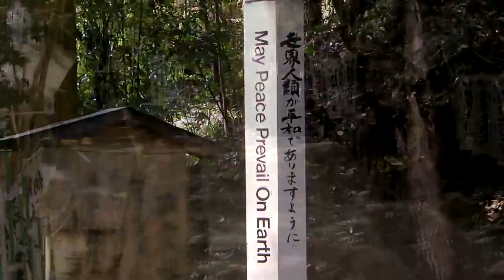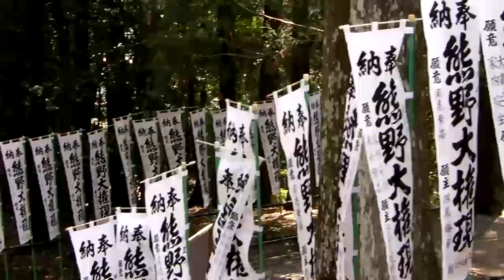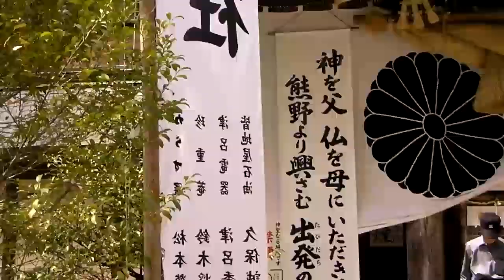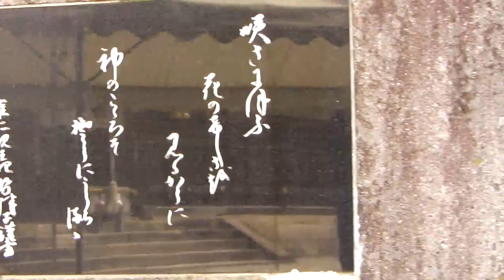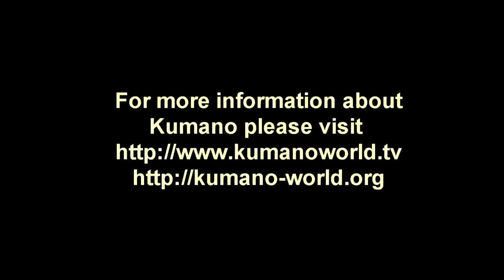Kumano Sanzan-Hongu Taisha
Kumano Sanzan-Hongu Taisha in the Spring. A quiet tour through the grounds of Hongu shrine in Hongu, Tanabe, in Wakayama Ken, Japan. The tour takes you up the stone steps to the main shrine where yatagarasu images are ubiquitous. Then into the inner shrine to watch people in prayer. After that down to the carp pond and off to Oyunohara, the original Hongu Shrine. This is one of the most famous Shinto Jinja in Japanese history.